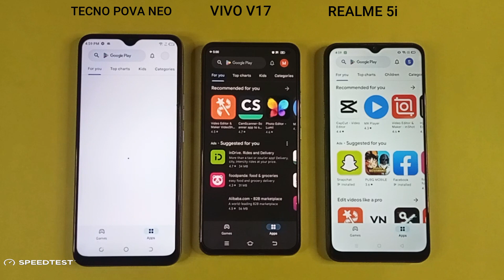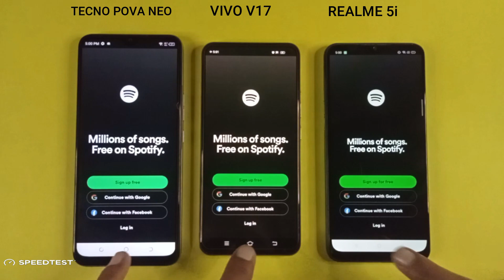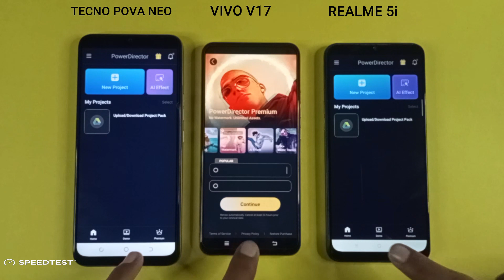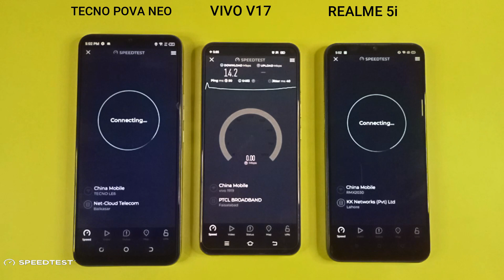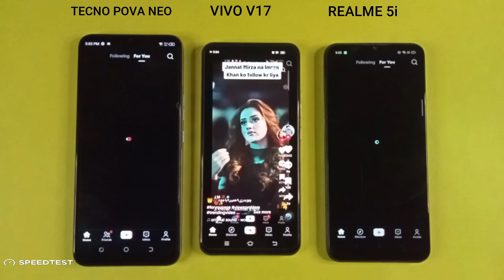Tecno Pova and Vs Realme 5i Vs Vivo V17 | Speed Test & Comparison